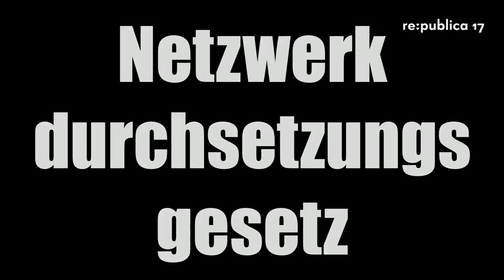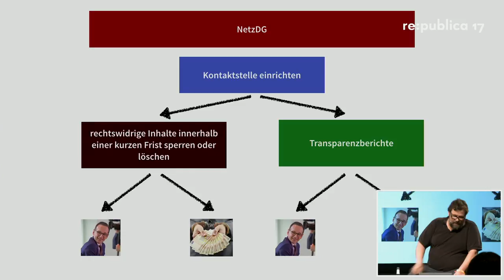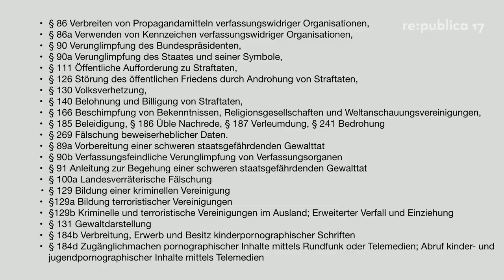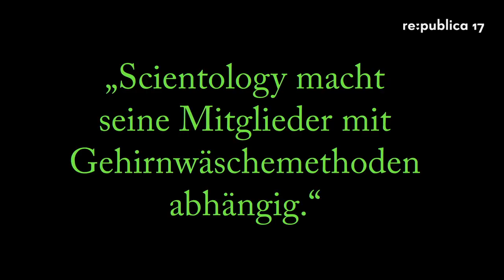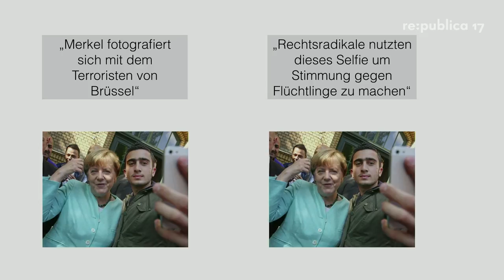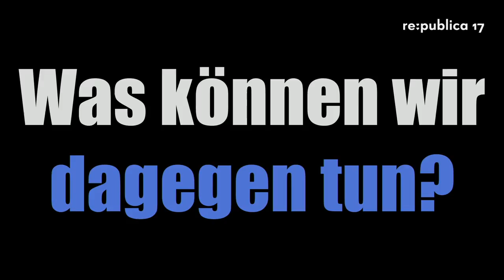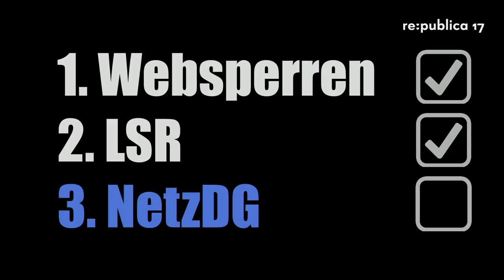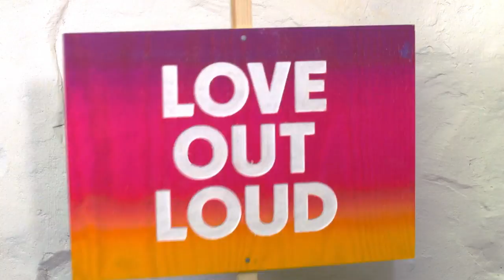re:publica 2017 - Markus Reuter: Netzwerkdurchsetzungsgesetz - Gut gemeint, schlecht gemacht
Die Bundesregierung will mit dem Netzwerkdurchsetzungsgesetz (NetzDG) Hate Speech und Fake News in den Griff bekommen. Doch statt wirkungsvoller Strafverfolgung ist ein Gesetz herausgekommen, dass die Meinungsfreiheit bedroht und gleichzeitig Missbrauchspotenziale für Hater und Stalker eröffnen könnte. Der Vortrag geht auf die wichtigsten Auswirkungen des Gesetzentwurfes ein und zeigt Alternativen auf, die wirklich gegen Hasskriminalität helfen können. Und natürlich gibt es auch  einen Ausblick auf die Möglichkeiten, wie das Gesetz auf den letzten Metern noch verhindert werden kann.